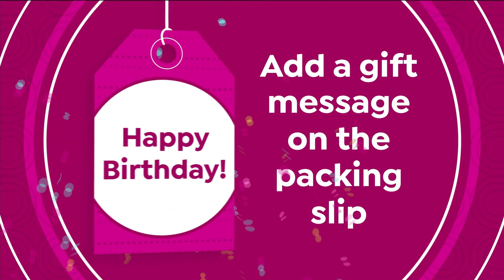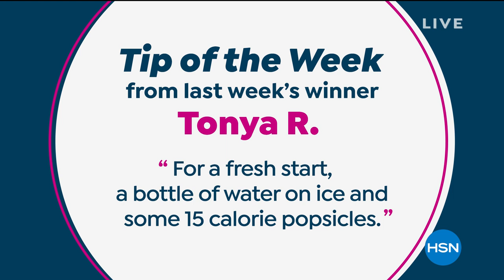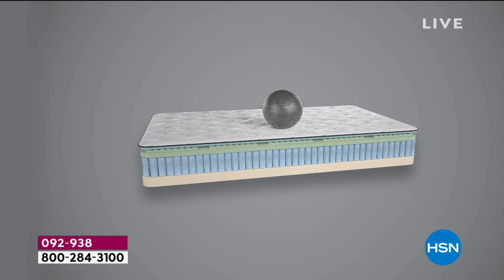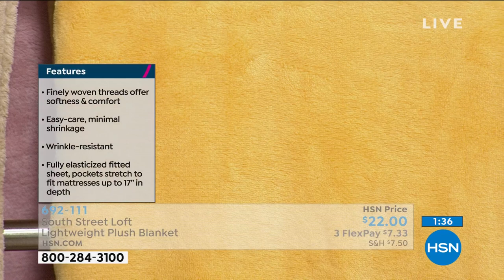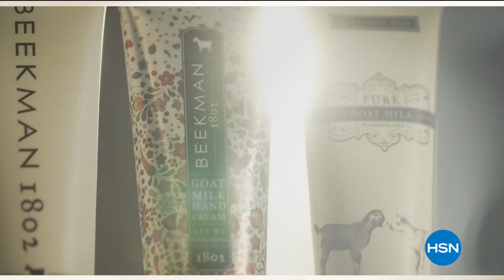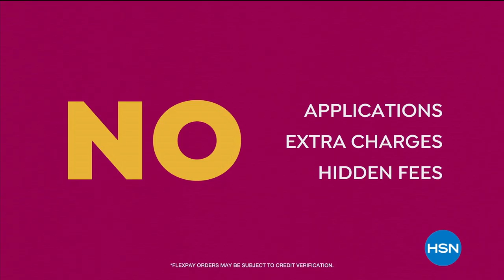HSN | Fresh Start Mondays with Shannon Fox Finale 01.25.2021 - 12 PM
Discover fresh ideas and new products to help you live your happiest life with host Shannon Fox.